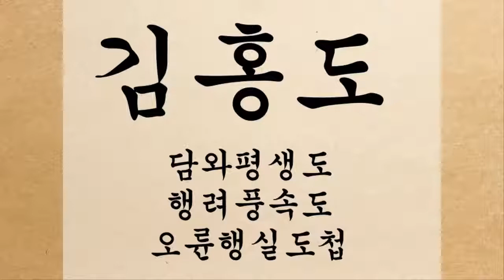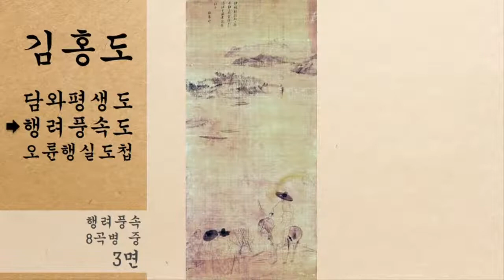5 단원 김홍도 담와평생도, 행려풍속도, 오륜행실도첩, 17개